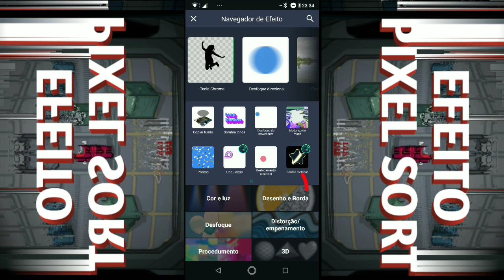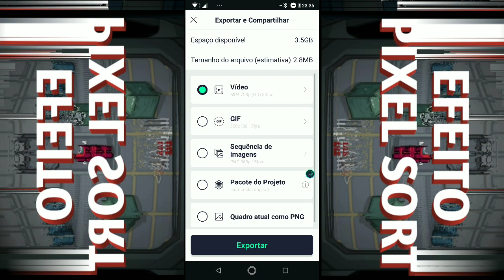COMO FAZER EFEITO PIXEL SORT